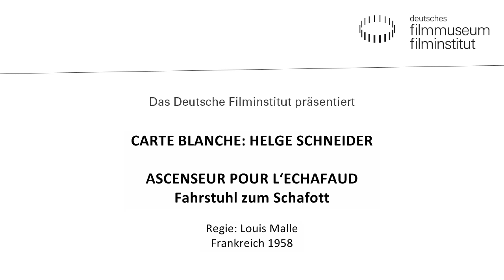Videobotschaft von Helge Schneider zu ASCENSEUR POUR L'ECHAFAUD Fahrstuhl zum Schafott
Oktober 2013: CARTE BLANCHE von Helge Schneider im Kino des Deutschen Filmmuseums, Frankfurt am Main

ASCENSEUR POUR L'ECHAFAUD Fahrstuhl zum Schafott
Frankreich 1958. R: Louis Malle.
D: Jeanne Moreau, Maurice Ronet, Georges Poujouly. 90 Min.